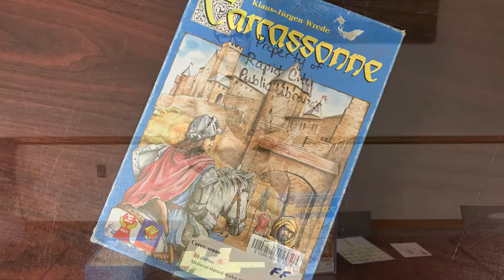Meet Carcassonne!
This is one of the most well known, and best loved games in our collection!